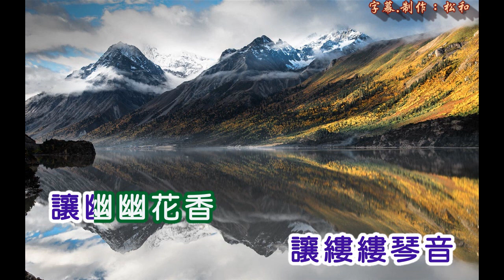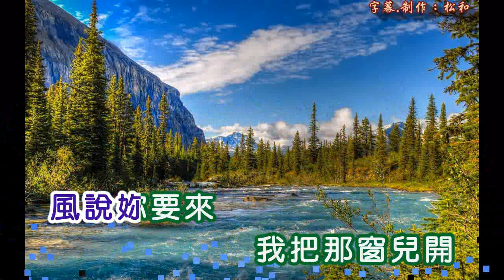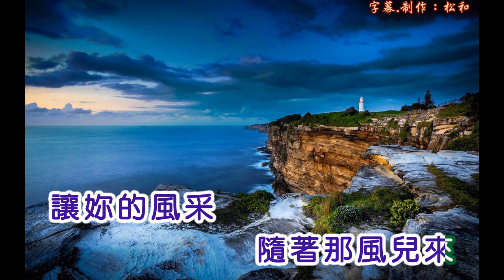李嵐風 ~ 風說妳要來